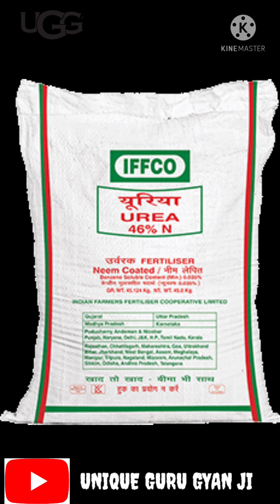यूरिया|| पुराने वाला नाइट्रोजन 46%यूरिया बंद || न्यू नेनो यूरिया तरल पुंत जानकारी NANOUREALiquid4%WV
एक बोतल कम से कम एक यूरिया बैग के बराबर
NANO UREA 4%W/V NET VOLUME 500ML IFFCO
टोटल जानकारी इस वीडियो मैं वीडियो पूरा देखे

MUKESH KUMAR
JODHPUR RAJASTHAN
THANKS
धन्यवाद